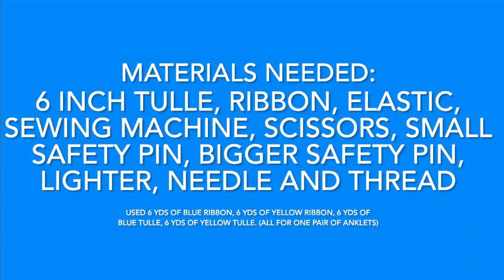DIY Ruffle/Tutu Anklets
I used to make the ruffle/tutu socks, but I found that sewing the ruffle/tutu anklets are more convenient(:

I used 12 yards for one PAIR of anklets.
This is for a teenager size btw.